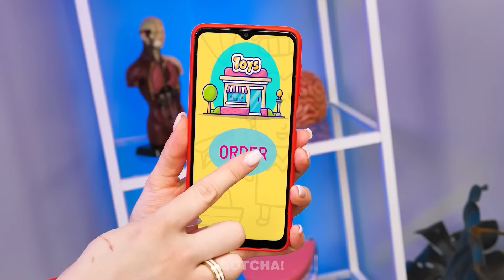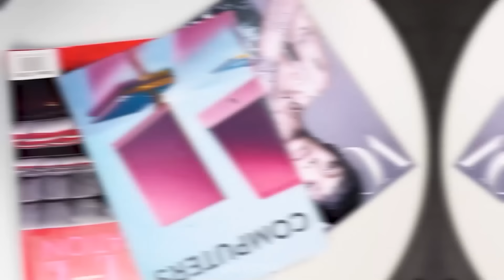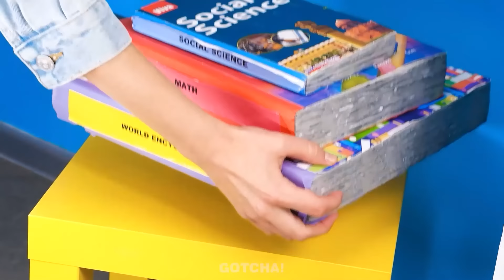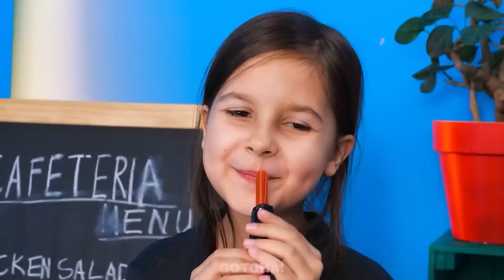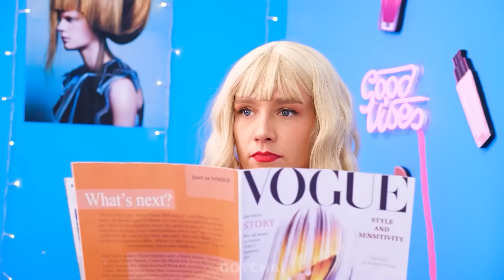Mãe Rica VS Mãe Pobre || Acessórios Incríveis para a Criação de Filhos e Momentos Engraçados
Vamos nos divertir muito com essa história sobre como criar os filhos, e que tem uma reviravolta hilária! Veremos a mãe rica VS a mãe pobre, e elas irão usar alguns acessórios incríveis para a criação de filhos para resolver os desafios do dia a dia. Prepare-se para dar muitas risadas e também descorbir soluções super criativas para os problemas cotidianos!